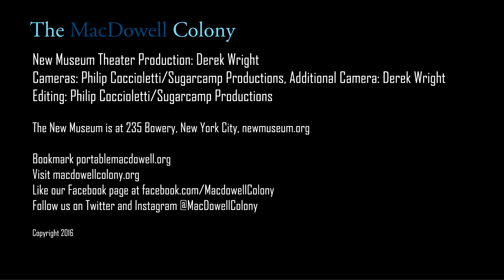Ta-Nehisi Coates and Lena Dunham with Michael Chabon for MacDowell's 2016 Chairman’s Evening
Journalist and National Book Award-winner Ta-Nehisi Coates and bestselling author, feminist, and showrunner for HBO's "Girls" Lena Dunham joined MacDowell Chairman of the Board and Pulitzer Prize-winning author Michael Chabon on stage at the 4th annual Chairman's Evening at the New Museum in New York on December 5, 2016. These iconic artists engaged in the kind of high-octane conversation about creativity that takes place at MacDowell every day. Here's the full conversation, including a Q&A session with the audience. (Advisory: mature language)